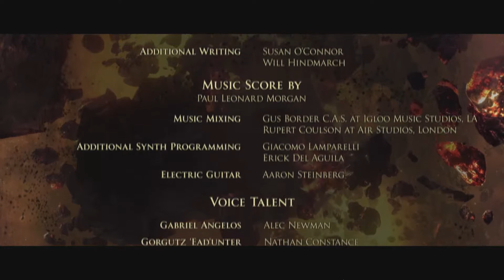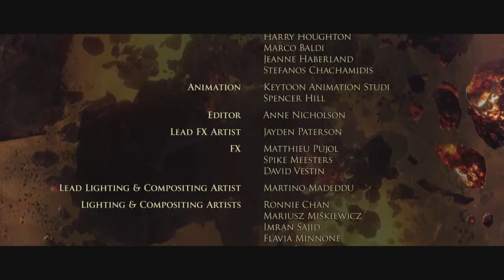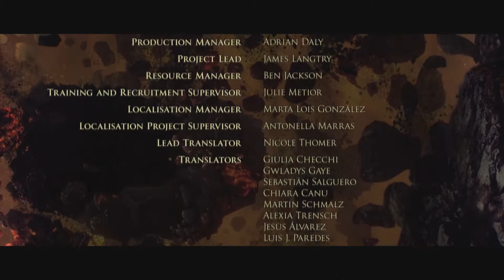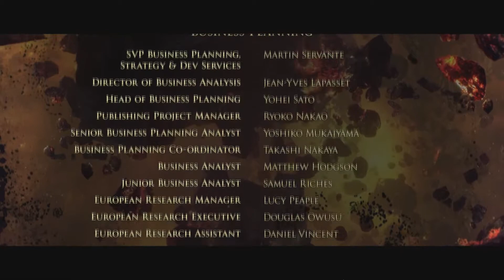Dawn of War III (FINAL) - Los Viajeros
Llegamos al "gran" final de Dawn of War 3.
Meh.

Outro:
Arte por: L_Alzerav
Música por: Melody - resolut(-ion) (OCRemix)